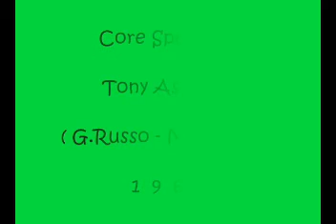Core Spezzato - Tony Astarita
G.Russo - Mazzocco 1968

Canzone vincitrice del XVI° Festival di Napoli